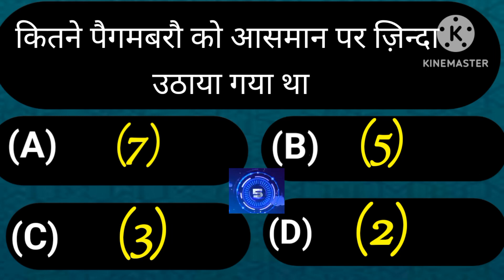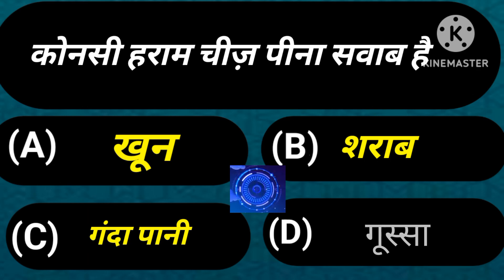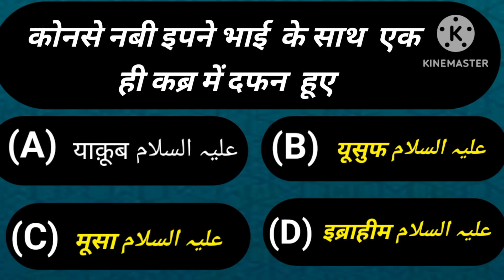कौन से हराम चीज़ पीना सवाब का काम है |\@MdarifRaza-lr8pf